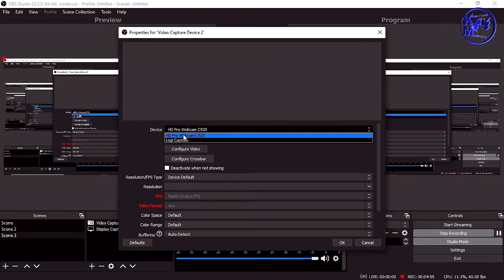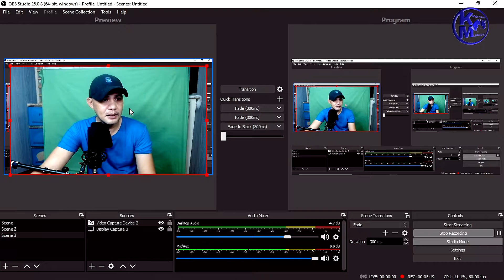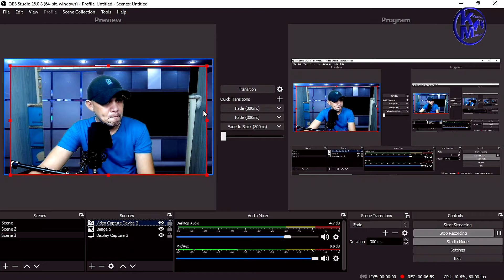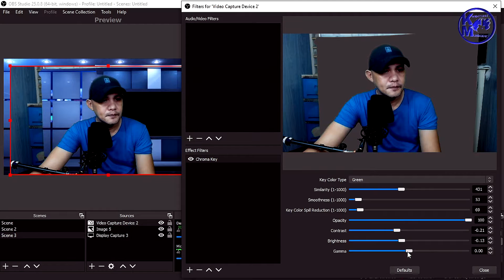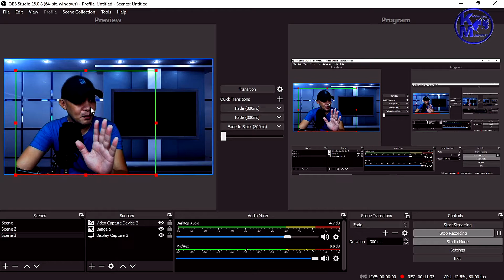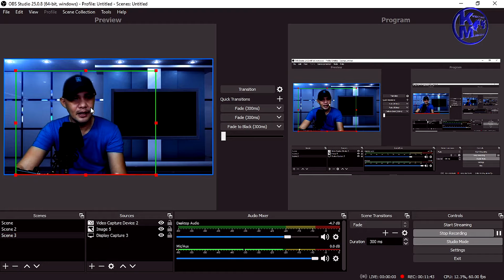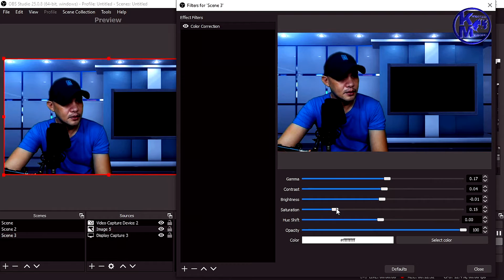OBS Green screen tutorial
Ito po ang step by step tutorial kung pano gumawa ng Green screen or chroma key gamit ang OBS studio. malaking tulong po ito lalo na sa mga livestreamer upang mas mapaganda ang background ng inyong livestreaming.